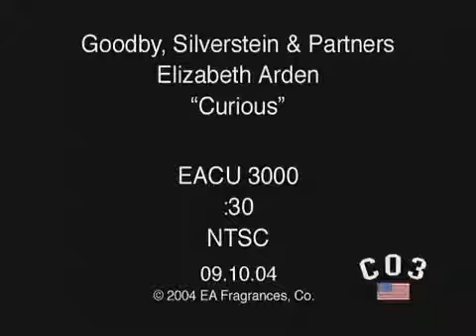Britney Spears - Curious - in Luxoryshop